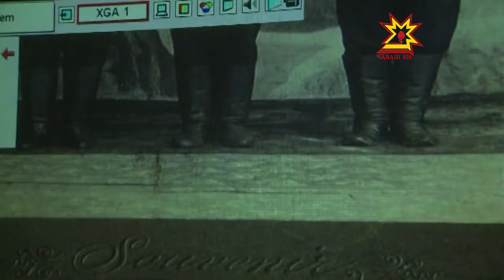Документальные фильмы белорусского режиссёра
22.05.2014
По традиции участниками фестиваля становятся и кинодокументалисты. В этом году на суд зрителей свои работы представили четыре режиссёра. Один из них приехал из Беларуси. На протяжении сорока лет он снимает художественные и документальные фильмы. Хотя с Чувашией его связывает многое.